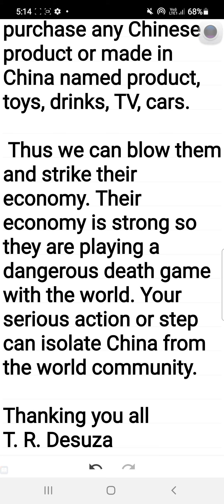Request to world community